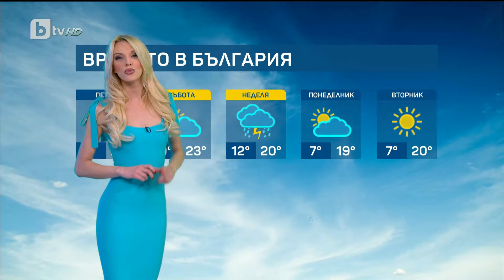unknown 2024 04 04 17 19 clip 1